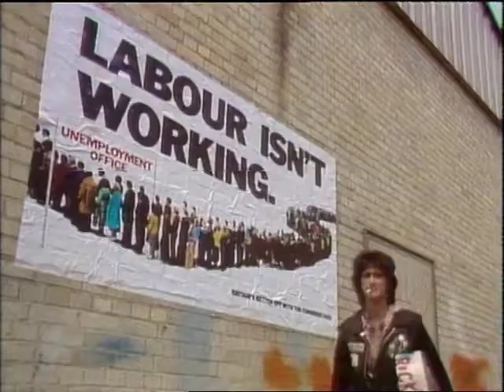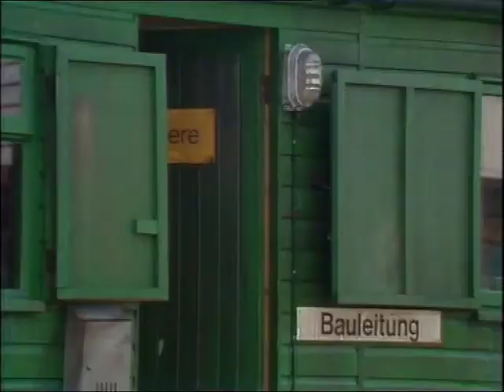Auf Wiedersehen Pet (S01E12) -Love And Other Four Letter Words